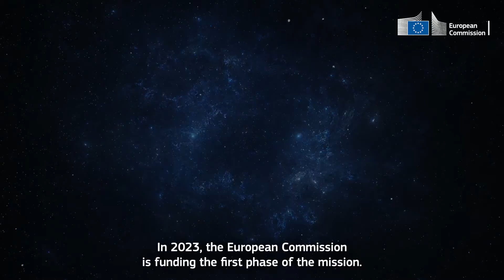Quantum Gravimetry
Since the first quantum revolution in the early twentieth century, a whole range of applications in the field of scientific research but also in our daily life has emerged; laser, electronics, satellite-based positioning, medical imagery, etc.

The European Commission looks to reduce technological dependencies across the Union and reinforce the resilience of the quantum value chains, including in support of space. It promotes the development of quantum technologies for space applications in the fields of secure communication, time and frequency services, Earth sensing and observation as well as the use of quantum computing for space data processing and mission planning.